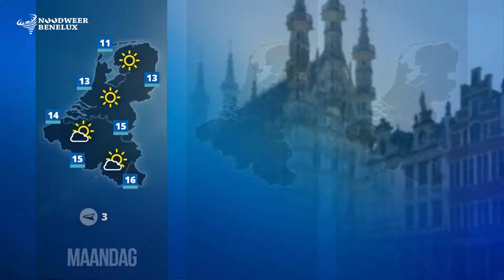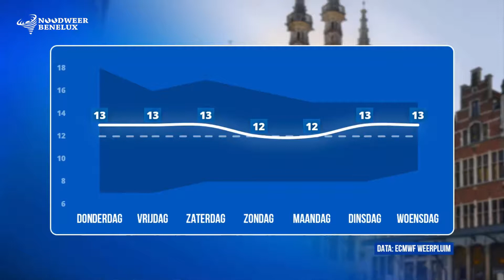Weersverwachting 30/03/2019 - Eerst nog vrij zacht, later koeler met aprilse grillen (NWBNLX)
Goedenavond!

Na een prachtige lentedag verdwijnt de zon stilaan onder de horizon. We schakelen komende nacht over op het zomeruur, vergeet dus zeker niet je klok te verzetten. Morgen is het in het noordwesten vrij zonnig, elders wisselen wolken en opklaringen elkaar af. De maxima liggen (onder invloed van een noordelijke stroming) tussen 8 en 13 graden in Nederland, en tussen 13 en 16 graden in België/Luxemburg. Nog een fijn weekend!
POLL: Wat verkies jij? De rasechte aprilse grillen, of toch eerder het zonnige en zachte lenteweer van vandaag? Laat het ons weten in de reacties!

WIL JIJ JOUW WEERFOTO IN ONS WEERBERICHT ZIEN VERSCHIJNEN?

Stuur je foto in via of via de hashtag NWBNLX op Twitter en wie weet zie jij vanaf woensdag jouw weerfoto in onze weerberichten!